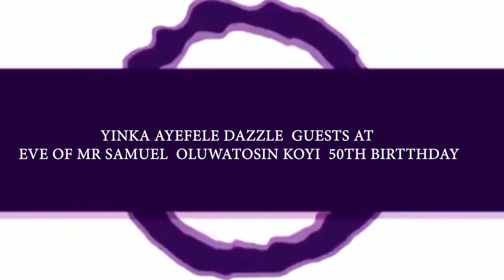YINKA AYEFELE DAZZLES GUESTS AT OLUWATOSIN KOYI'S GRAND 50TH BIRTHDAY PARTY (1)